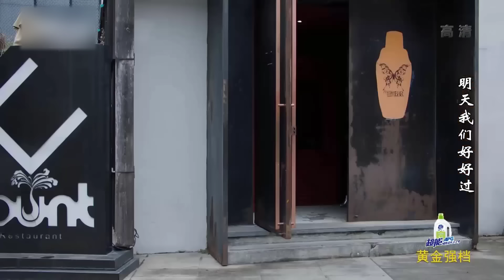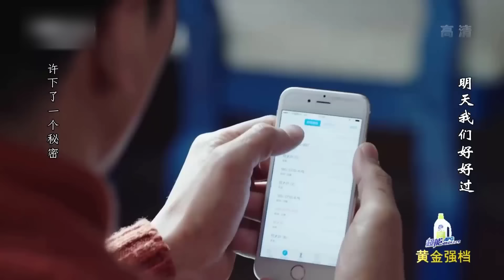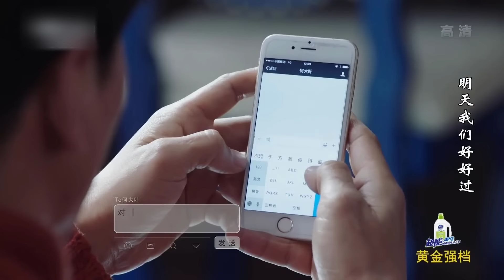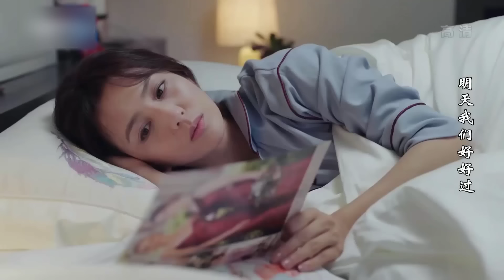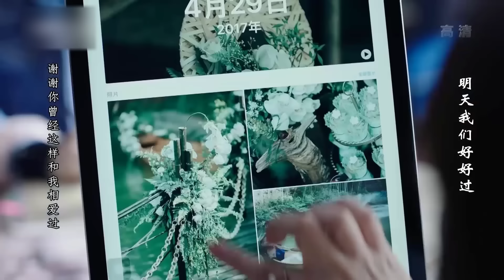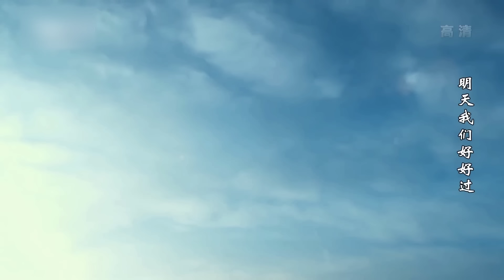Phim Tình Cảm Cực Hay 2023 | MAY MẮN GẶP ĐƯỢC ANH - Tập 17 (ĐỒNG LỆ Á, TRƯƠNG LƯỢNG)